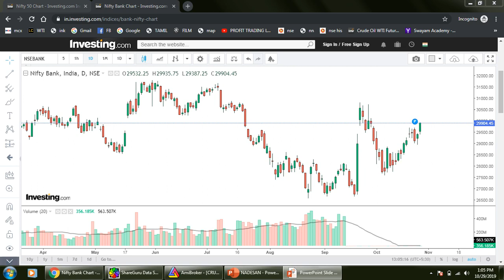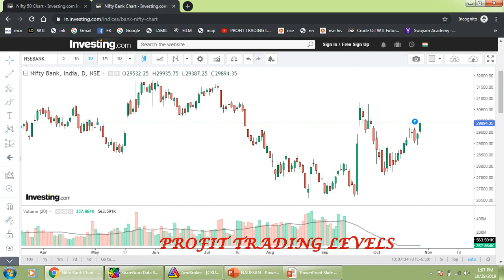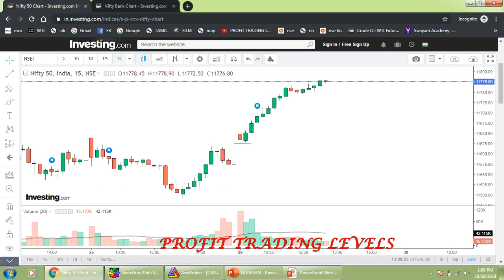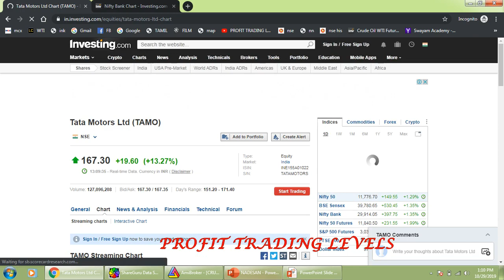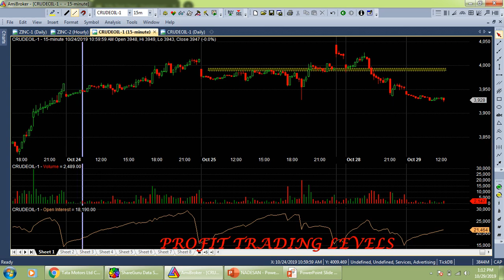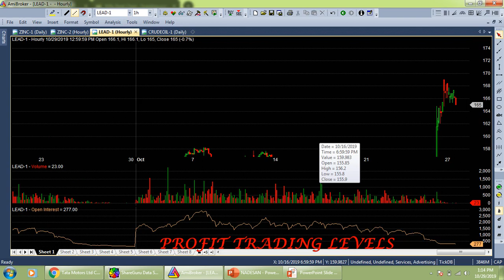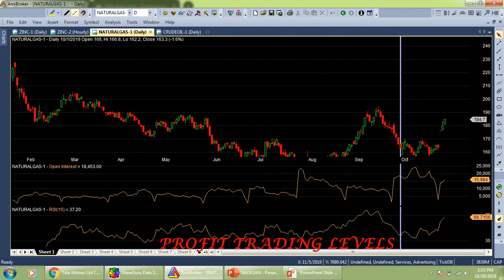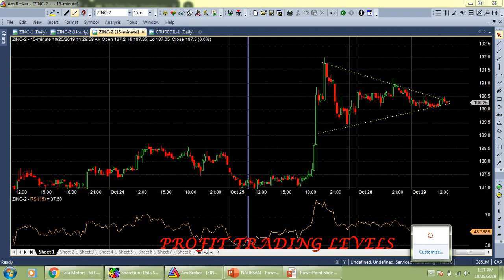MID-TIME TRADING LEVELS NIFTY , CRUDE 29-10-2019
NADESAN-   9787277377